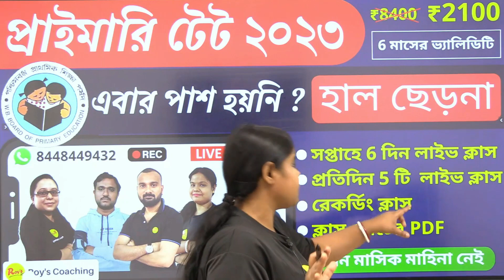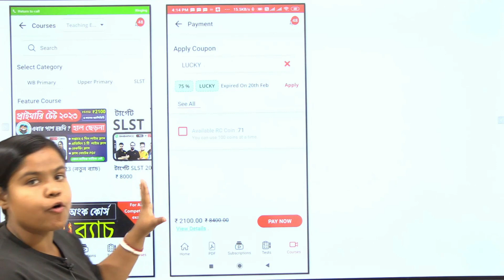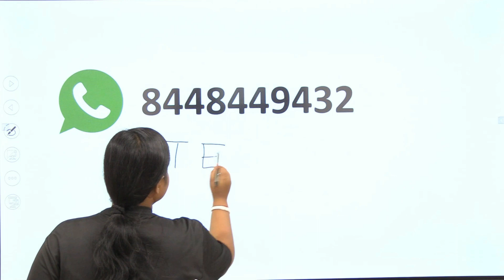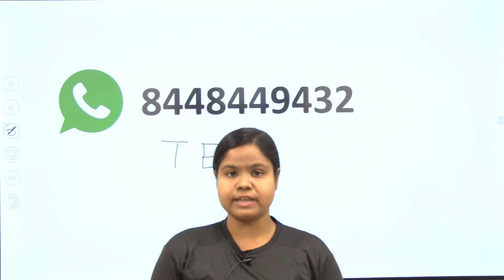হাল ছেড়না | টার্গেট WB TET 2023 এর ব্যাচে কিভাবে ভর্তি হবে? |WB TET 2023 News Today | Roy's Coaching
In today's WB TET 2023 News Today, we'll be discussing the latest news about the WB TET 2023 exam.